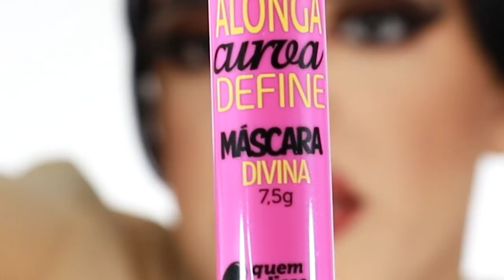GLOSS FEDIDO? 😣 Testando Makes da RAFA KALIMANN! (+ outros produtos QDB)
Oi! No vídeo de hoje, testo a linha ROSÉ lançada por Rafa Kalimann em parceria com Quem Disse Berenice. A linha que conta com blushes, iluminadores, máscara de cílios, batons e glosses deu o que falar e chamou a atenção de muitos, inclusive eu que fui em busca da linha e também de alguns outros produtinhos Quem Disse Berenice para avaliar no vídeo de hoje. Curtiu? Já deixa o seu like aí embaixo e vem conferir o vídeo.

💅🏻 ESMALTE USADO:
Dia De Sossego Colorama
Top Coat Brilho Diamante Colorama

📦 ENVIE-ME ALGO:
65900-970